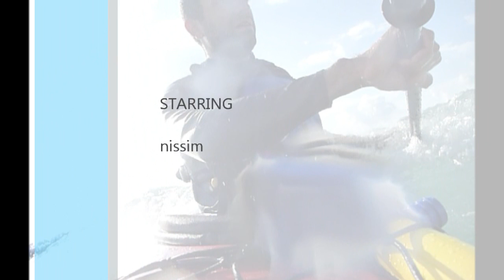chatham 17 surf & brace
sea kayak